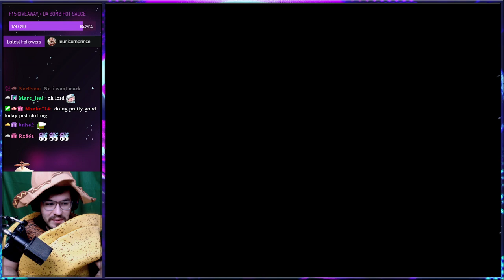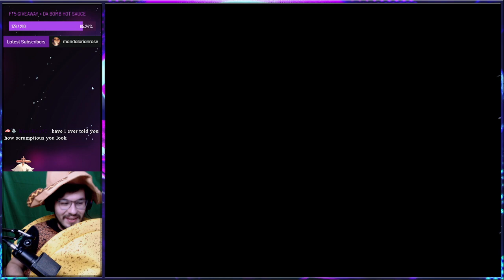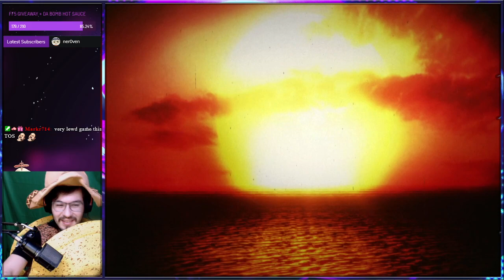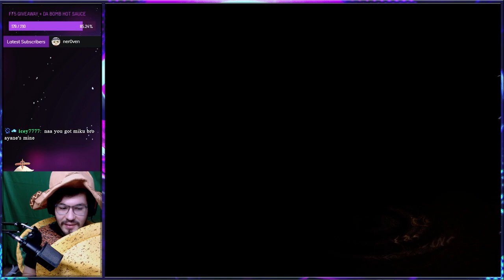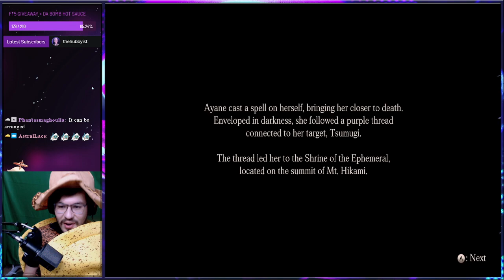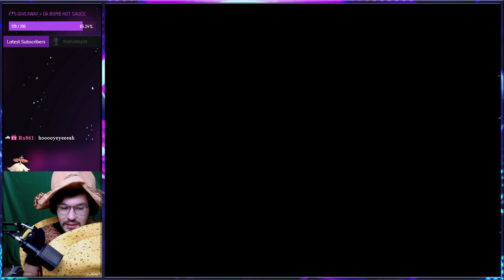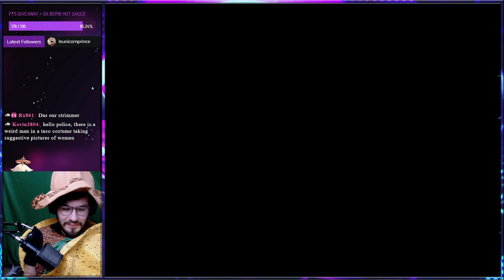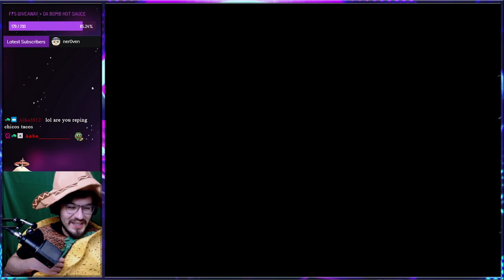Fatal Frame: Maiden of Black Water Ayane Thread